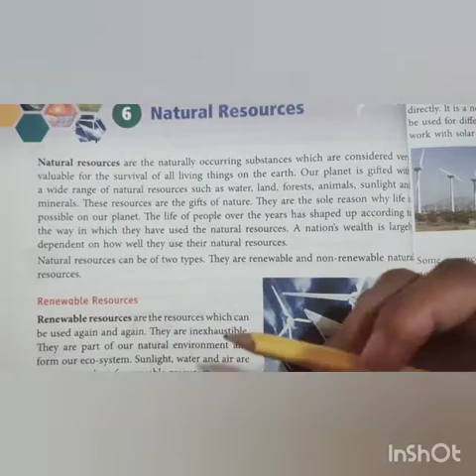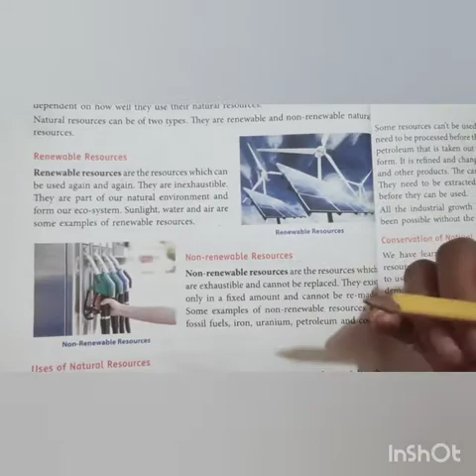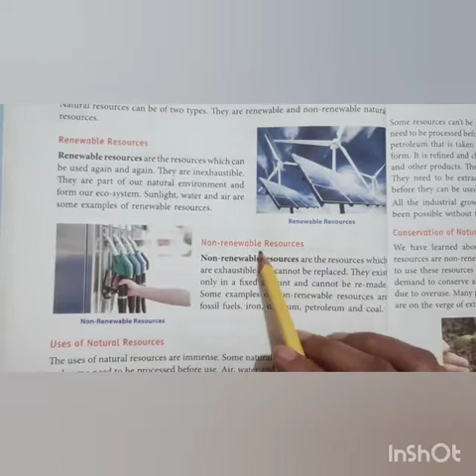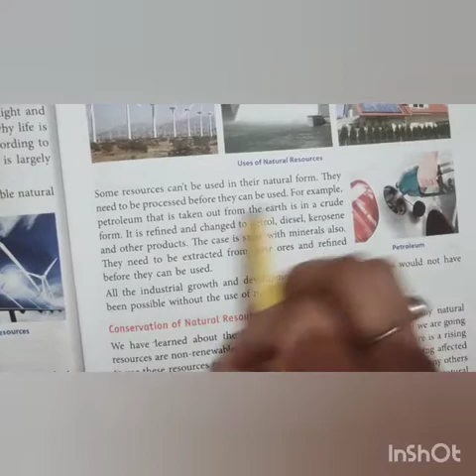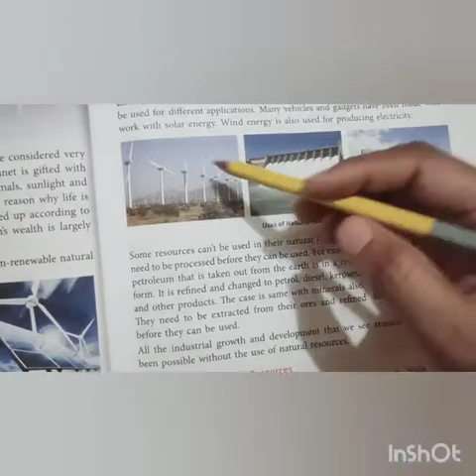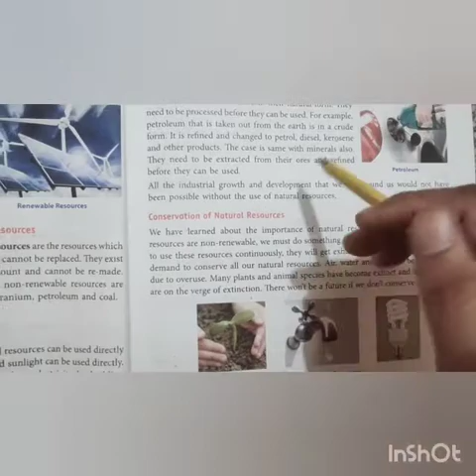Class 5 Chapter 6 Natural Resources